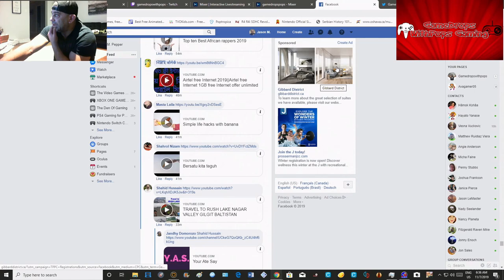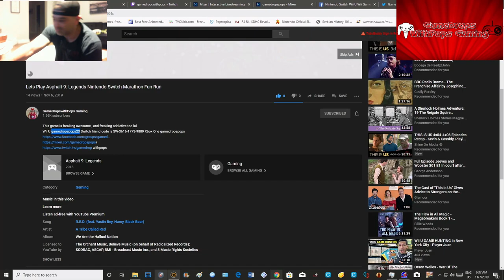Game Cleared !!! Luigi's Mansion Arcade Teknoparrot Emulator King BOO Defeated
Gotcha King Boo , another game cleared :) life is great
I aint afraid of no arcade ghosts , playing Luigi's mansion arcade on my PC using the teknoparrot arcade emulator
Wii U gamedropspops23 Switch friend code is SW-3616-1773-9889 Xbox One gamedropspops